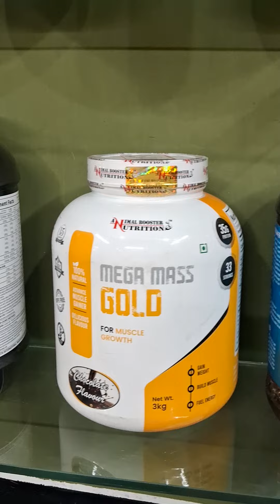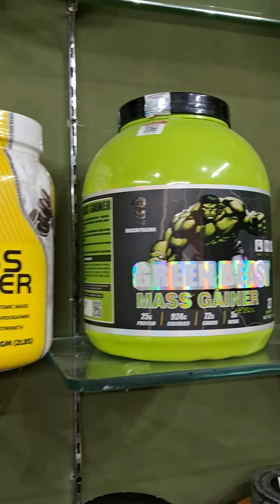Protein supplements for bodybuilding